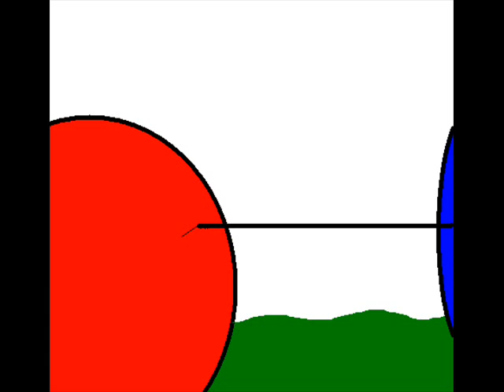Blobbie: Part One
Just some stupid movie I made, when I was bored :)